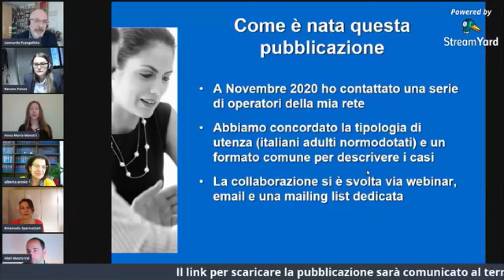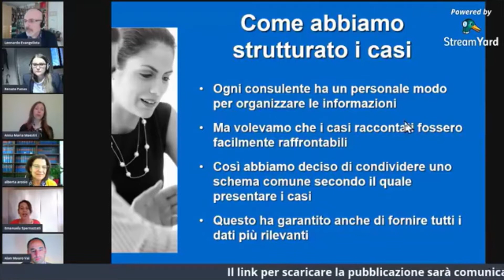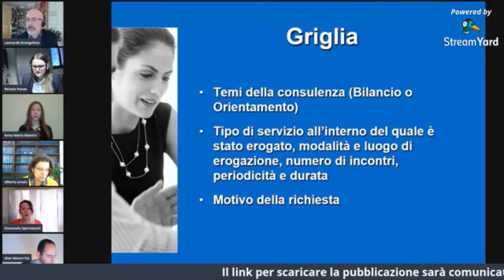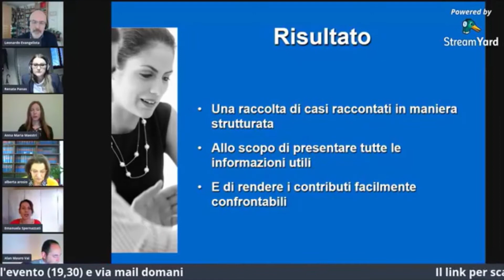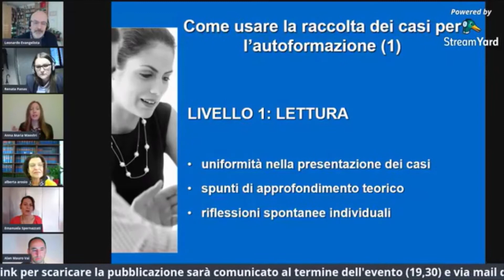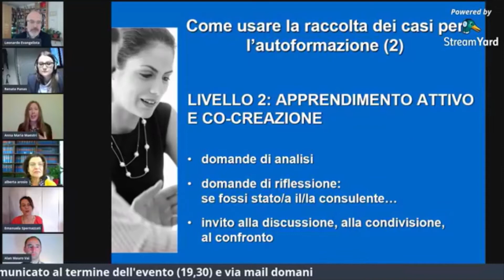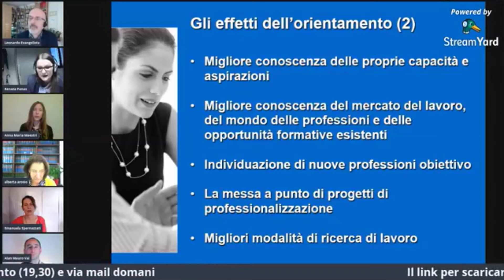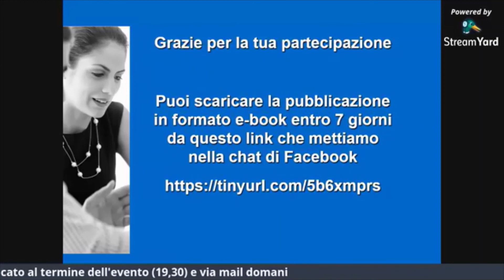Presentazione del libro: L'Orientamento in Pratica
📌 Ho trovato la mia strada per caso, o almeno così mi è parso: cercando lavoro ho scoperto che amavo far incontrare le Attitudini Personali con i Bisogni delle Aziende in modo che le persone potessero sentirsi realizzate nel contribuire al progetto aziendale.

Così sono diventata Orientatrice, poi Recruiter e infine Human Resources Manager.
Anzi, alla fine Business & Career Coach, perché ho scoperto su di me che cercare il lavoro giusto per noi è un viaggio lungo come la nostra vita.
E a volte ci si trova di fronte a bivi che non sappiamo affrontare da soli.

In questo libro, scritto insieme ad altri colleghi e con la supervisione di Leonardo Evangelista, ho raccontato un pezzettino di me attraverso la storia dei miei clienti. E nelle loro storie risuona tanto della mia.